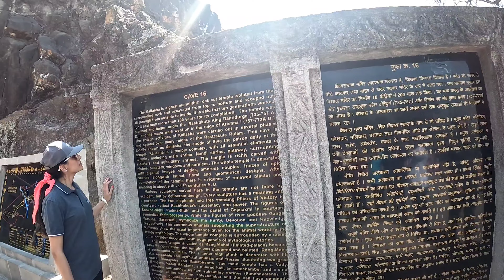रहस्यमय कैलाश मंदिर | Kailash Temple Ellora Aurangabad | Unesco World Heritage | Ellora Travel Guide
Kailash Temple Ellora Aurangabad | रहस्यमय कैलाश मंदिर | Unesco World Heritage Site | Travel Guide
How To Reach  kailash temple
How To Visite kailasa temple
kailash temple ellora
ellora caves aurangabad
ellora caves
kailasa temple ellora
kailasa temple ancient technology
ellora kailash temple,